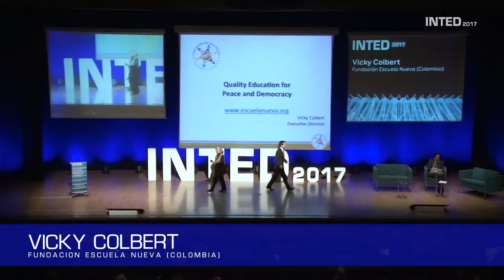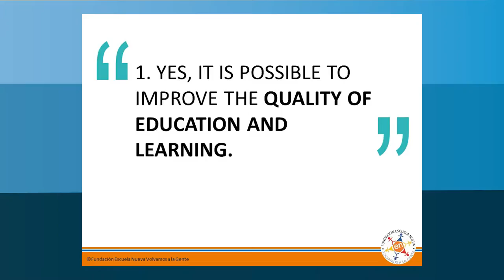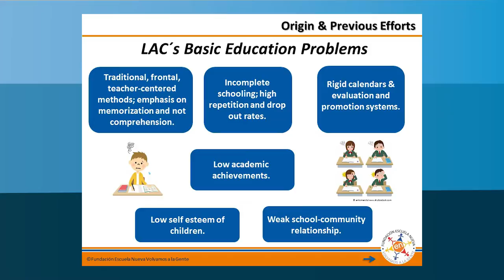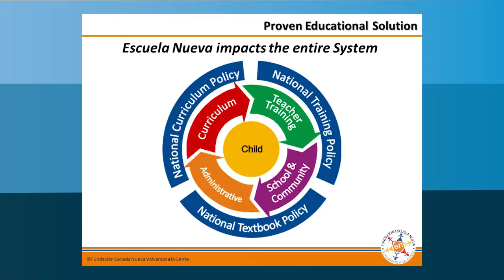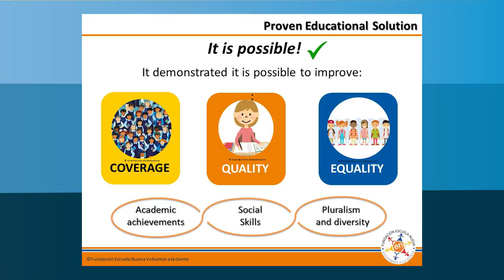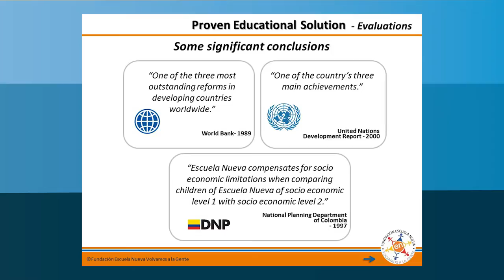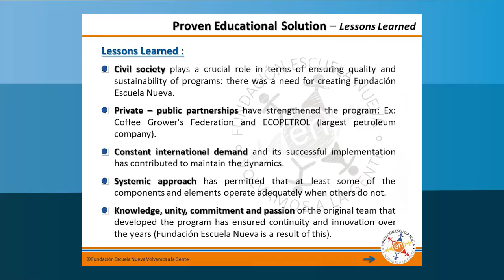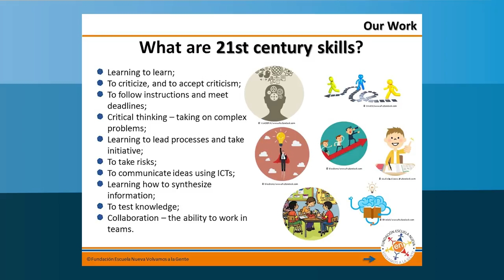Vicky Colbert. Escuela Nueva Activa. INTED2017 Keynote Speech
The presentation will give an overall anaylsis of why improving the quality of the most vulnerable schools in the Lac Region requires a systemic perspective and a paradigm shift, a shift from transmission of knowledge to comprehension and social construction of knowledge and a new role of the teacher for the 21st century.
More of the same is not enough. It will describe how Escuela Nueva, a local innovation that became a national policy in Colombia, transforms the teacher centered conventional mode of education and will describe its main objectives, strategies , adaptations to other contexts, results and evaluations, which demonstrate better cognitive and non cognitive results in Escuela Nueva schools compared to conventional ones. It will highlight why necessity is the mother of innovation and how Escuela Nueva, a systemic perspective and proven solution to improve quality education, enhances equity , instills democratic behaviors, promotes twenty first century skills and both cognitive and socioemotional skills.
It will also analyze how innovations are very vulnerable to political and administrative changes and why it is crucial to work with governments to have impact and coverage and why it is necessary also to have public private partnerships and the role of civil society for ensuring quality and sustainability.